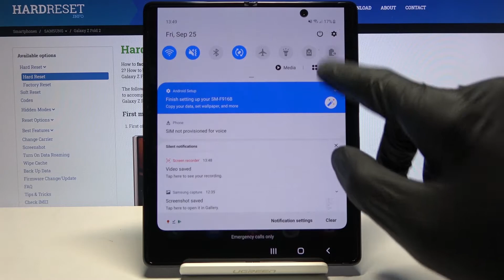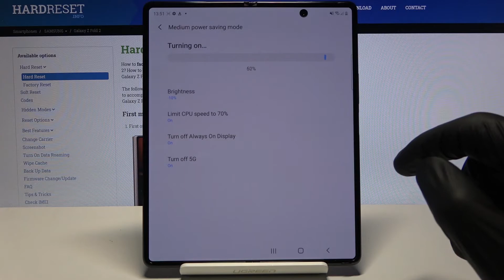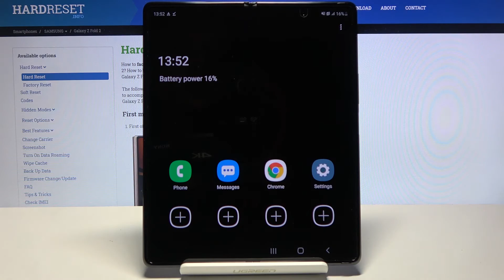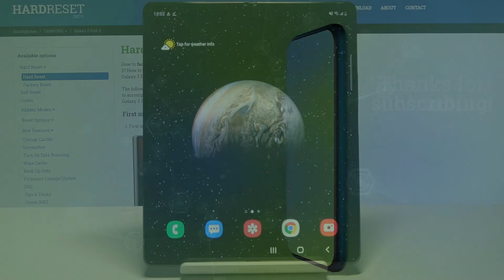How to Enable Power Saving Mode in SAMSUNG Galaxy Z Fold 2 – Battery Settings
Read more info about SAMSUNG Galaxy Z Fold 2:
In the attached instruction, we show you how to enable power saver in SAMSUNG Galaxy Z Fold 2. If you wish to extend battery life in your Samsung device, stay with us to learn how to get access to the battery settings and use the battery saver in SAMSUNG Galaxy Z Fold 2 easily. Let’s find out the presented tutorial and enable the battery saver in your Samsung smartphone within a couple of seconds. Visit our HardReset.info YT channel to discover useful tutorials for your Samsung smartphone.

How to use battery saver in SAMSUNG Galaxy Z Fold 2? How to enable battery saver in SAMSUNG Galaxy Z Fold 2? How to extend battery life in SAMSUNG Galaxy Z Fold 2? How to use power saver in SAMSUNG Galaxy Z Fold 2? How to save battery in SAMSUNG Galaxy Z Fold 2?